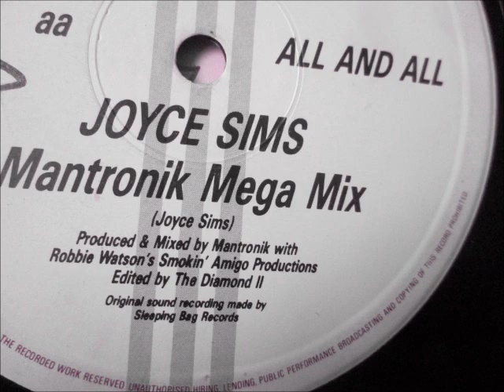Joyce Sims - Mantronik mega mix. (All & All) 1986 (Classic Club tune)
London records